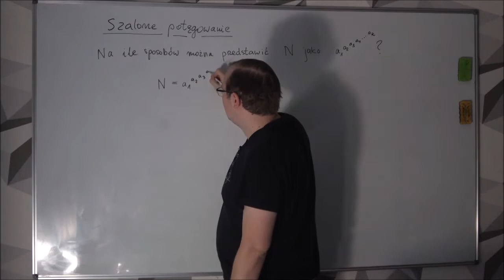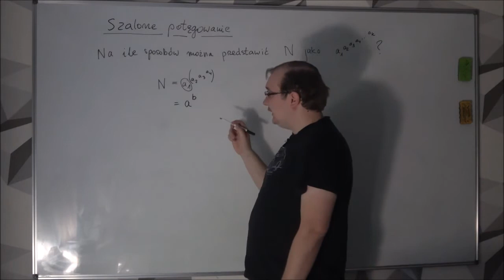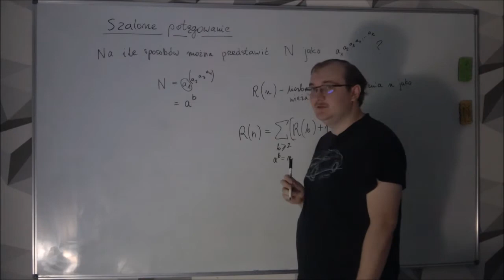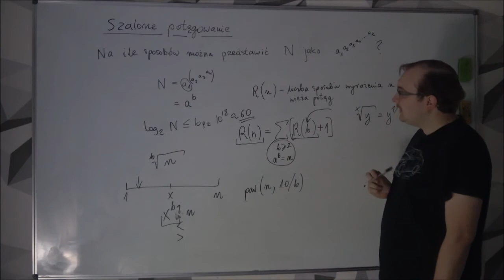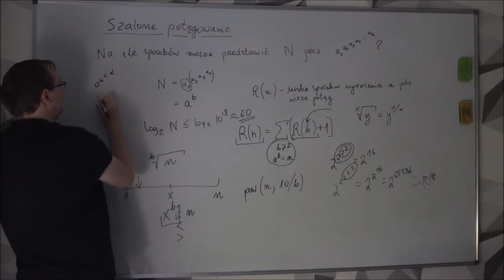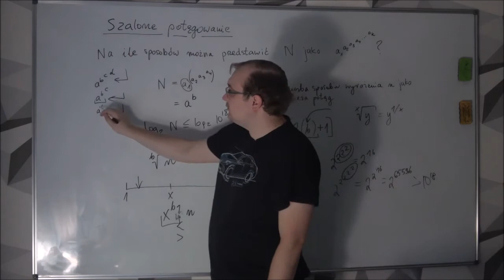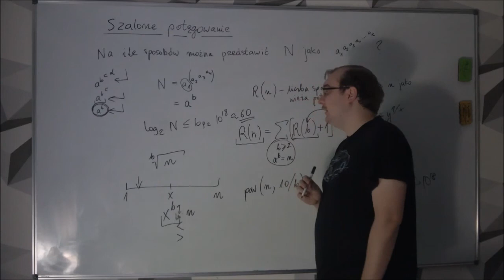Szalone potęgowanie - omówienie zadania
Omówienie zadania Szalone potęgowanie z trzydziestego piątego sparingu (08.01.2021).
Zadanie zostało użyte w dywizji trudniejszej.